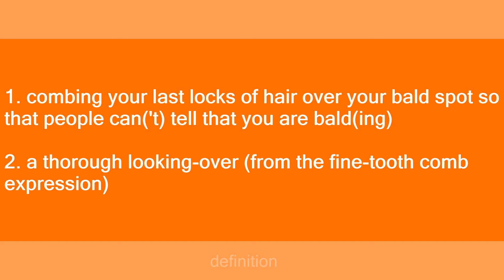comb-over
Slang flashcards: